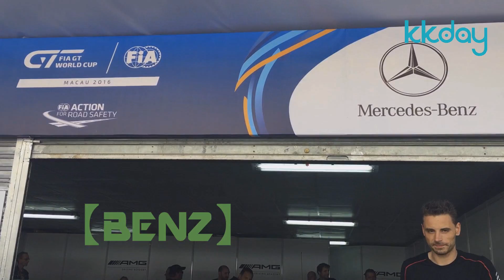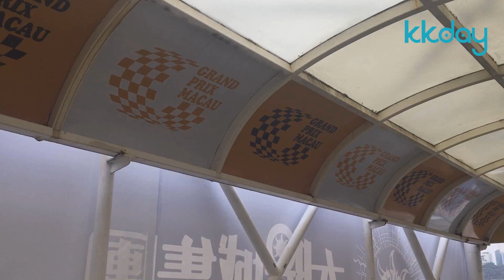【KKday影音推薦】第63屆澳門格蘭披治大賽車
第63屆澳門格蘭披治大賽車已經完滿落幕喇！
小編第一次去現場睇，真係好刺激！
今次帶大家睇下新聞中睇唔到嘅畫面啦～